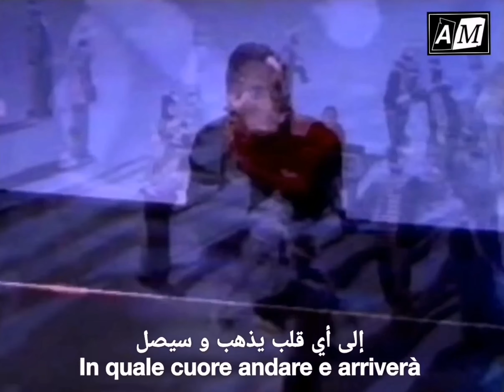إنها حياتي - من أجمل أغاني ألبانو كاريزي (مترجمة) Al Bano - È la mia vita (con testo)